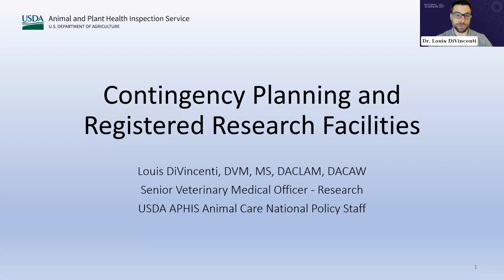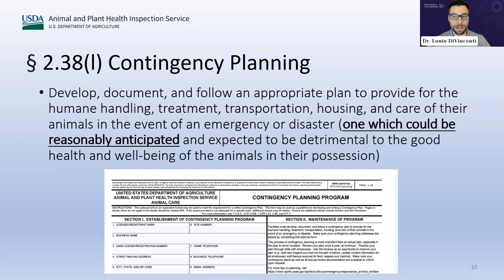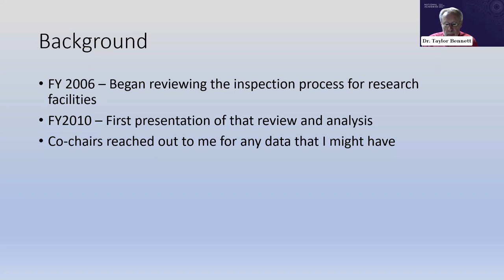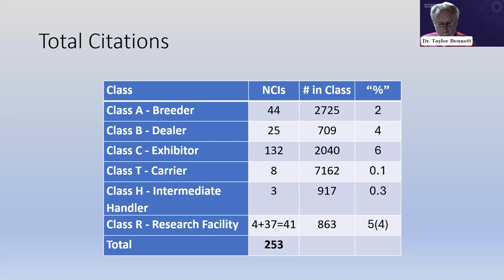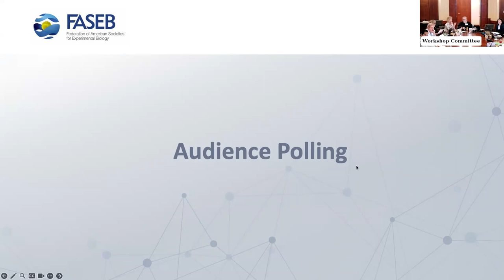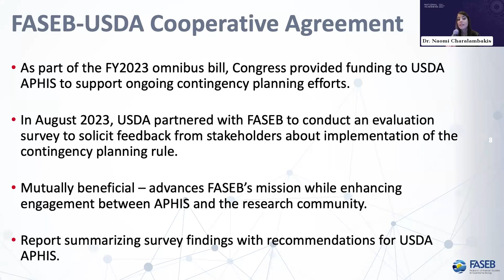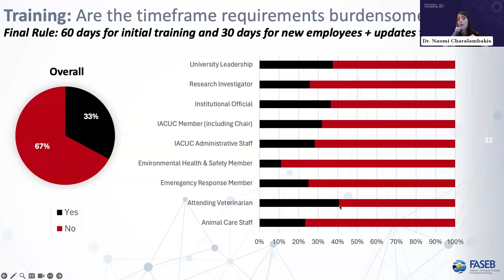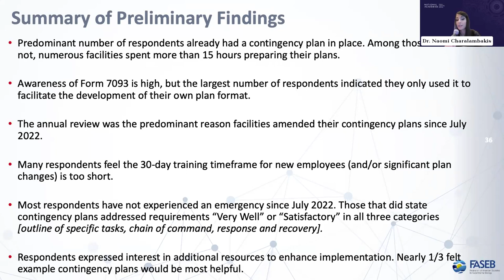Contingency Planning and Training of Personnel Rule | Day 1.1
The final USDA Animal and Plant Health Inspection Service's Contingency Planning Rule went into effect January 3, 2022. This workshop aims to analyze the successes, challenges, and lessons learned from its implementation. Its goals are to clarify rule-related terminology, compare implementation across various research institutions, assess training program effectiveness, discuss active learning in preparedness training, explore contingency planning research, review the roles of relevant entities, share implementation experiences, and identify needs for additional guidance documents to enhance the Contingency Rule application. The workshop will examine the rule's impact and the evolving strategies in safeguarding animal and plant health and well-being.